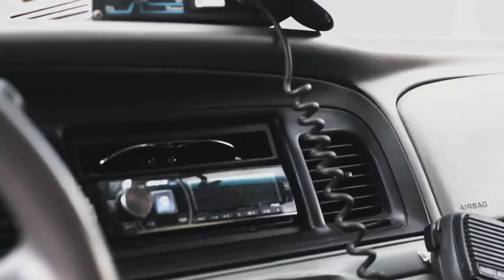VPPD🚨 - MIN DÖRR RINNER IVÄG 🌊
KÖPA MERCH? 💸